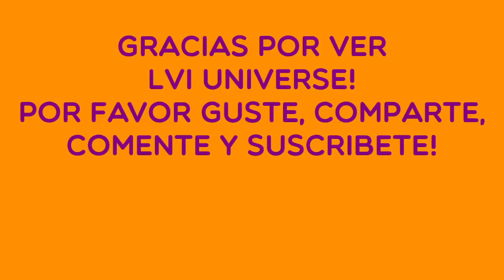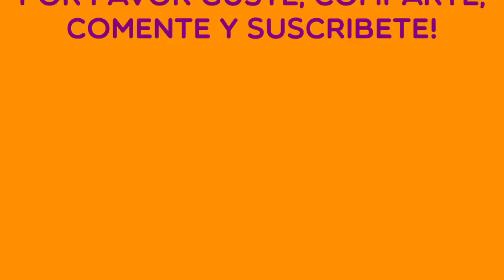LVI UNIVERSE! DARIUS ANGEL VS LIMBO AZUL! (LVI HARDCORE CHAMPIONSHIP)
WELCOME TO LVI UNIVERSE!
WE BEGIN WITH A LADDER MATCH FOR THE LVI HARDCORE CHAMPIONSHIP!
DARIUS ANGEL VS LIMBO AZUL!

*READ THE DESCRIPTION:
All music rights belong fot their respected owners. Fair us is a use permitted by copyright statute that might otherwise be infringing.

LET'S GET 10,000 LIKES FOR MORE LVI UNIVERSE CONTENT!!